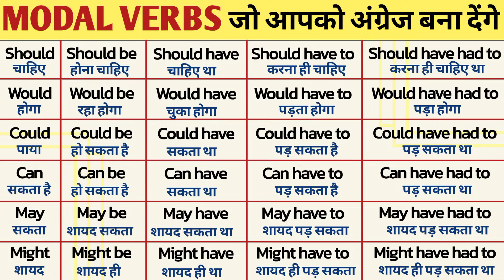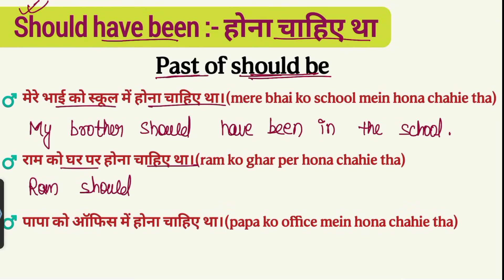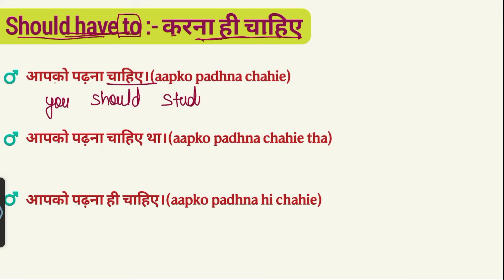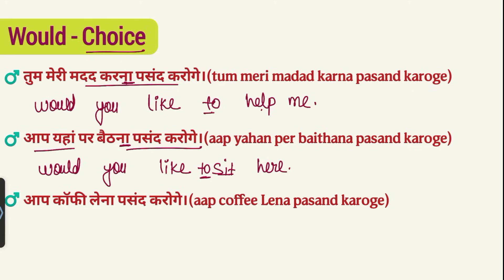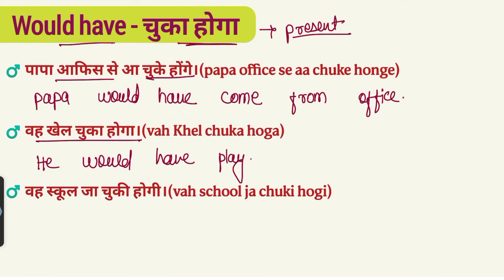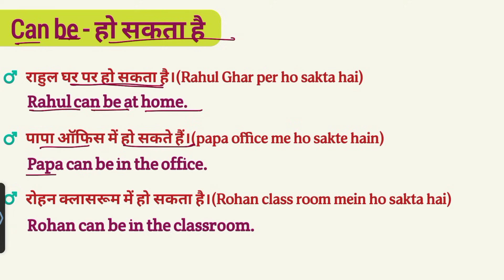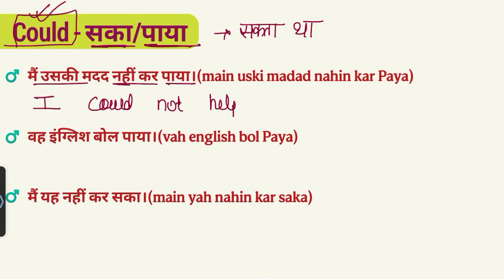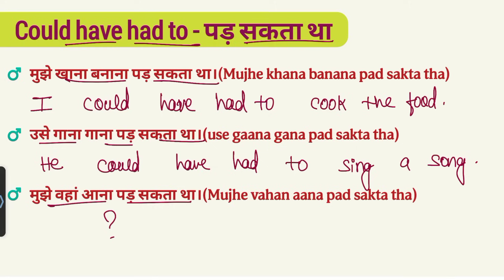Learn All Modal Auxiliary Verb | modal verbs in english | english grammar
All Modal verbs in English - Learn All Modal auxiliary verb as like should/could/would/can/may/ might/must modal verbs in english grammar
modal verbs
modals
modal verb
pri english classes
english grammar
model verb

Would-would have, would have to and would have had to, would be with would have been, would have had with example and explanation.

should should have, should have to and should have had to, should be with should have been, should have had with example and explanation.

could could have, could have to and could have had to, could be with could have been, could have had with example and explanation.

Can can have, can have to and can have had to, can be with can have been, can have had with example and explanation.

may-may have, may have to and may have had to, may be with may have been, may have had with example and explanation.

Verb Forms In English v1 v2 v3 | हजारों Verbs को याद कर लो | Verbs In English Grammar

सबसे ज्यादा बोले जाने वाले 20 Verbs in English | Verb Forms | verb examples | action word | verb

हजारों Verbs को याद कर लो | Verbs In English Grammar | verb forms in english v1 v2 v3

Parts of speech पहचाने आसानी से | Parts of speech with examples | Parts of speech in Hindi, English

Keywords --
pri english classes
modal verb
modal verbs
modal verbs in english
pre english classes
could have been spoken english
could have should have would...
english grammar
use of modal verbs in english
use of modals
would use in spoken english
grammar
modals
persona institute for english
should and must
modal sentence example
modal auxiliary examples
24 modal auxiliary verbs
modal auxiliary verbs examples